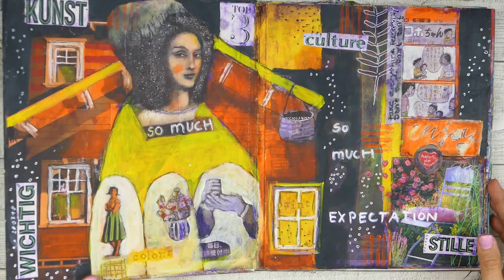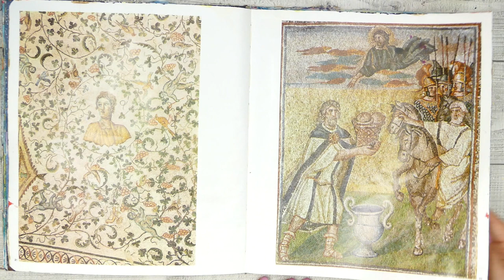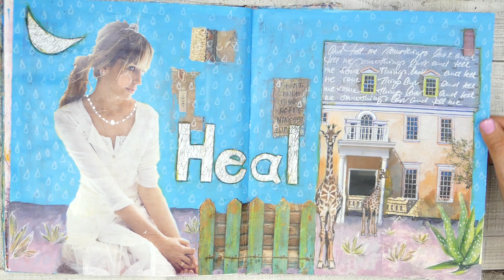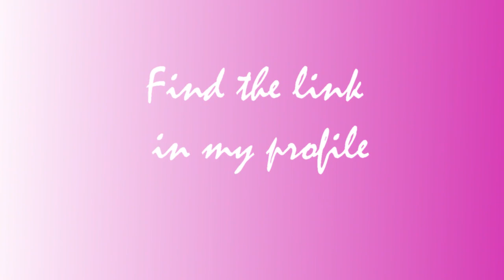ART JOURNALING In my Studio VLOG - BUBBLES - JOURNALCOVER - FLIPTHROUGH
Come and join me in my studio when I paint a Journalpage and create the cover of my 11th finished Journal. I will take you with me when flip through it of course too. I have startet it round about 2016 and I so enjoy finish it. I have always 10 journals to work in, and when one is done, I can start a new one, wohee ;)

Komm und geniesse ein bischen Studiozeit mit mir und sei dabei, wenn ich eine Journalseite male. Ich gestalte ausserdem das Cover meines 11. fertigen Art Journals. Natürlich nehme ich Euch mit, wenn ich es im Anschluss durchblättere. Ich habe das Buch so etwa 2016 gestartet und bin so glücklich, das es nun fertiggestellt ist. Ich habe immer so etwa 10 Stück in denen ich gleichzeitig arbeite. Immer wenn ich eines beendet habe, kann ich ein neues starten, juhuu!

If you want to learn more about my Art Journaling Process you maybe wanna have a look into my artclasses

for more FREE Video content

If you play with this video I would love you see your work with it. Please tag me so that I can find it

Much Love
Pia